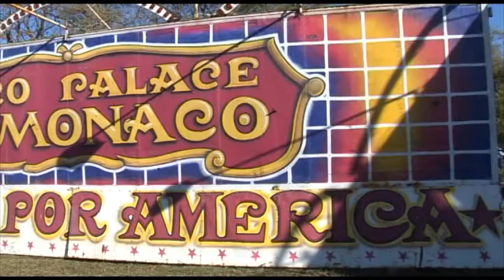HUGO BEVILACQUA Circo Palace de Monaco en Chivilcoy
Llega a Chivilcoy el Circo Palace de Mónaco, un show internacional basado en el arte del peligro controlado, presentado por artistas internacionales ganadores del festival de Montecarlo.
Las funciones se llevarán a cabo los días Viernes, Sábado y Domingo en la calle Avellaneda N° 600. El valor de la entrada es de 60 pesos hasta 130 pesos, según la ubicación que desee el espectador.
Los menores abonan la entrada a partir de los tres años de edad.